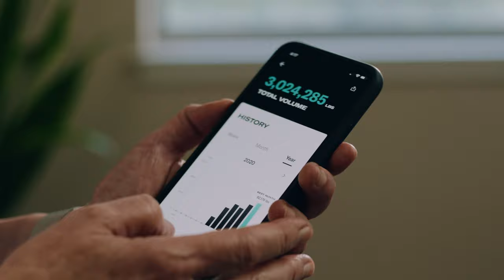Finding Superhero Strength at 66 Years Young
Arlene Kraushaar was tired of getting sidelined by injuries. Now, at 66 years young, she’s lifting heavy weight—three million pounds and counting—and healthier than she’s ever been.